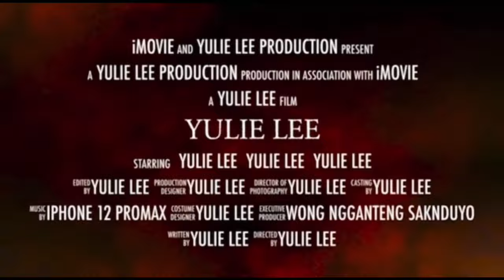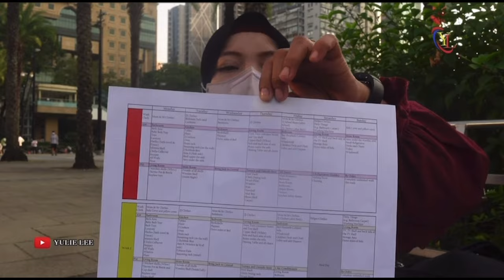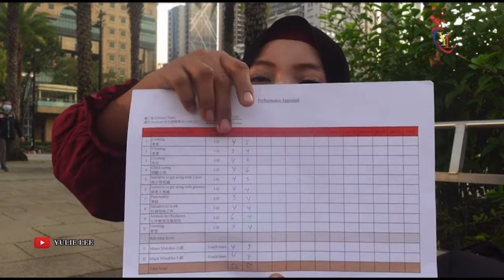Perjuangan Jadi Tkw Hong Kong karena saya ibu bagi anak saya